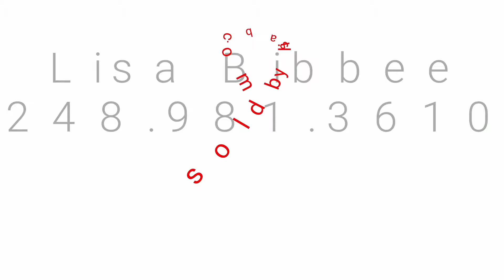Why Selling Now Will Get You More Money!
Thinking of Selling your home this year? Here are the TOP 5 REASONS why you should Sell now vs waiting for the spring. Stick around until the end for the BONUS Tip of the Day and find out how you can buy yourself more time to look for a Home to BUY!

Love learning about Real Estate? If you think someone else may find this information valuable. Go ahead and share it.

WORK WITH ME Want more LisaB?

CURIOUS HOW MUCH YOU CAN BUY?

KW Advantage 39500 Orchard Hill Pl, Novi, MI 48375 o:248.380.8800